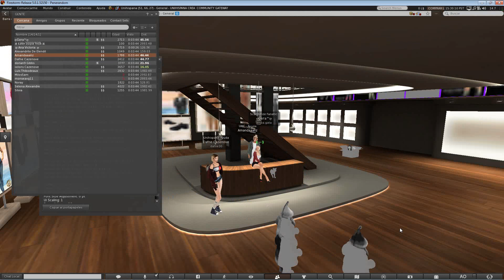Dafne30 baneandome de UH x "ser yo" y diciendome una serie de improperios.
No se si se ha grabado bien con audio y tal, pero estaba ahi tranquilamente cambiandose de ropa, me acerque a decirla que si estaba orgullosa de poder vestirse con todo lo que me habia robado a mi y se puso a decirme que tendria q estar encerrada, q ni me aguanta mi familia ni mis "hermanas" y no se cuantas sandeces mas y me banea, xq su land de "ayuda" financiado x linden lab lo usa como si fuera su propia casa. Aqui esta la prueba definitiva de lo que se hace realmente en UNIHISPANA.